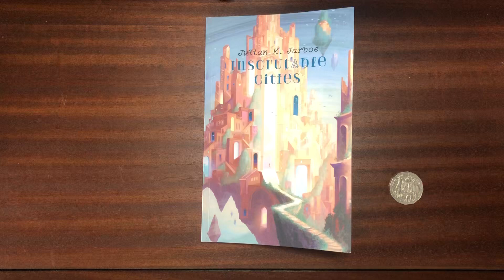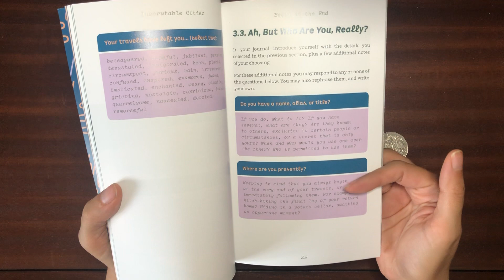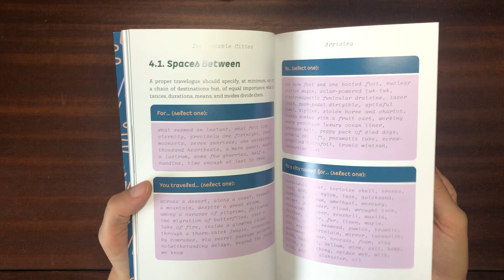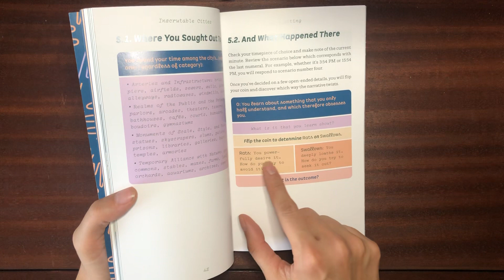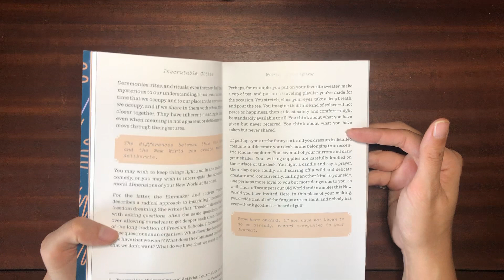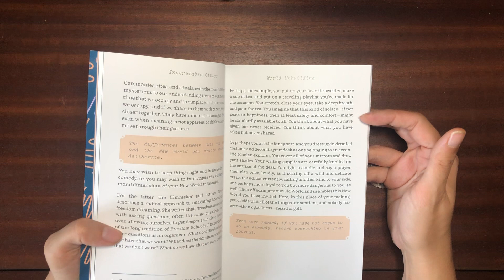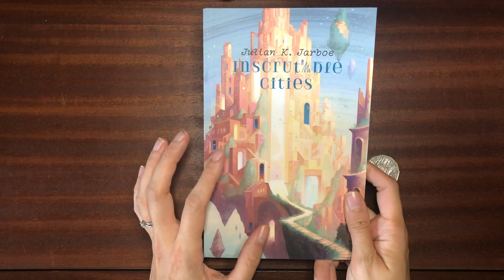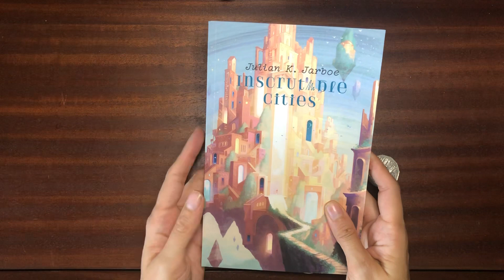Inscrutable Cities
Inscrutable cities, the solo journaling game for the want to be poet, or philosopher by Julian K. Jarboe. If it sounds like your thing, check it out on the Possum Creek

Got questions? Ask them in the comments below!